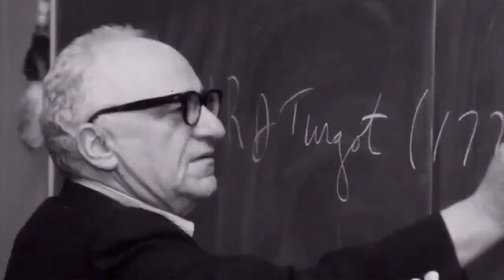Libertarian Candidate on Sex Trafficking & Her Brutal Personal Story - Mercadies Damratowski